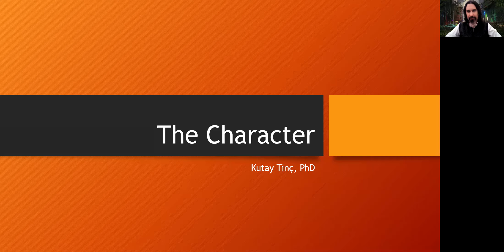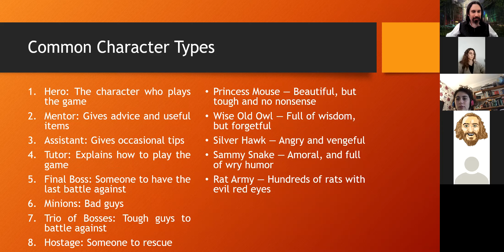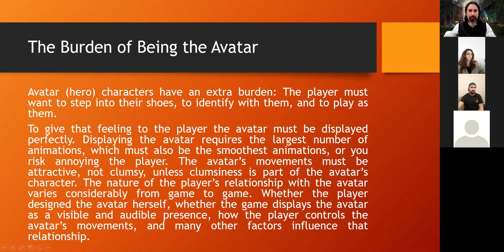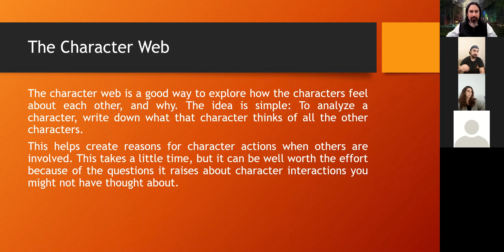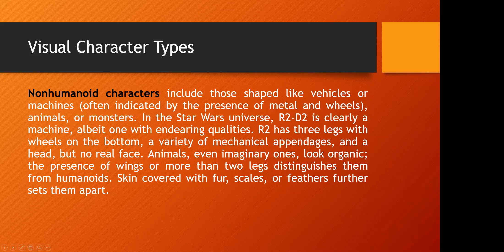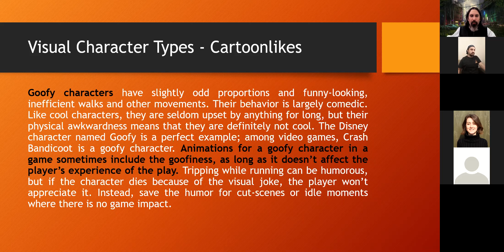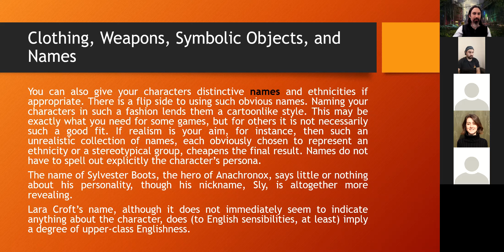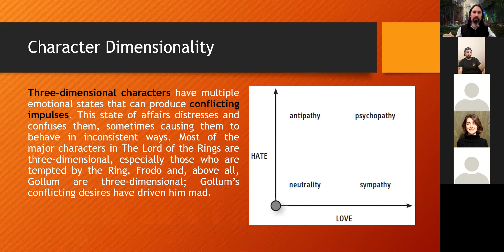2021/01/11, Introduction to Game Design: The Character